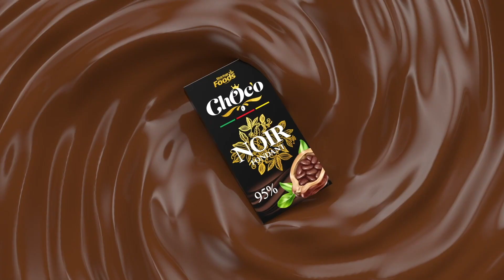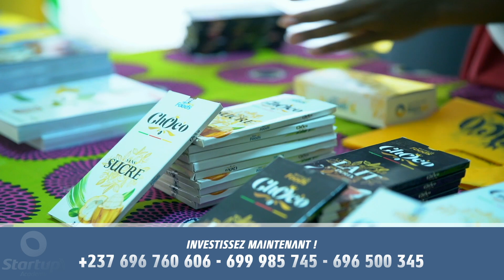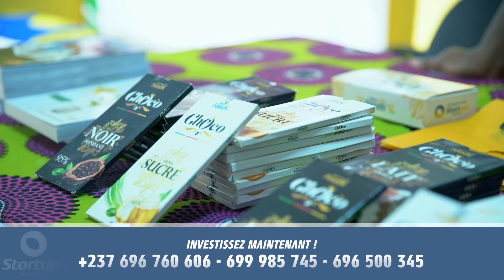StartUp Foods, une opportunité d'investissement